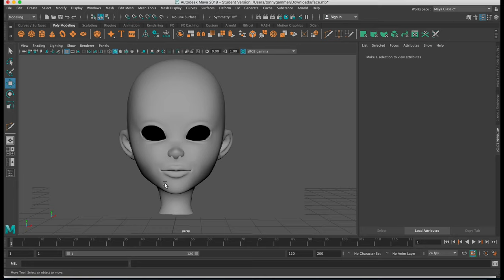Tutorial - Cómo crear un rostro humano en Autodesk Maya en 30 Seg!!! (Lee la descripción)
Este video es de broma!